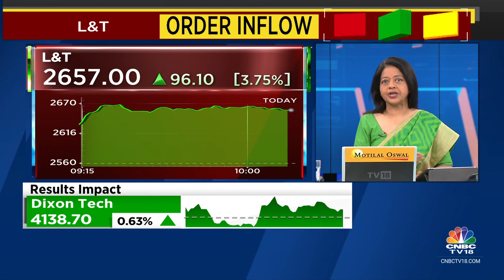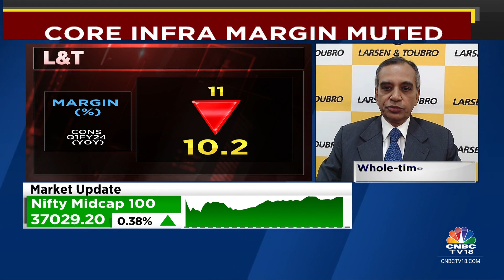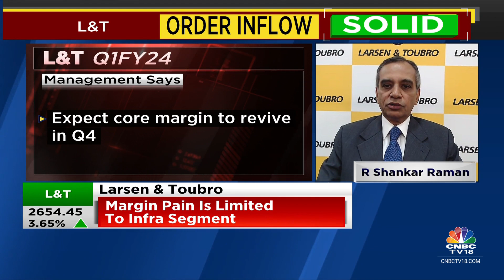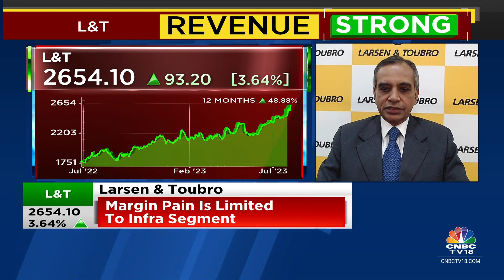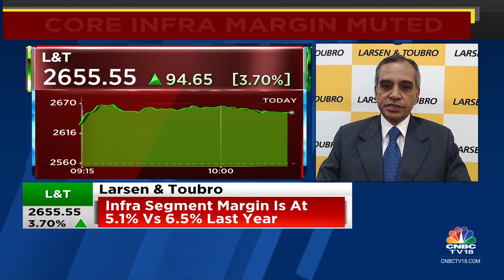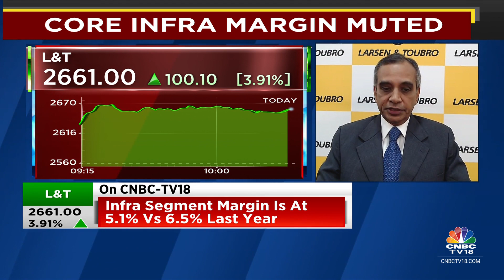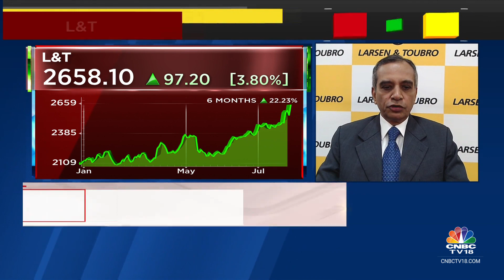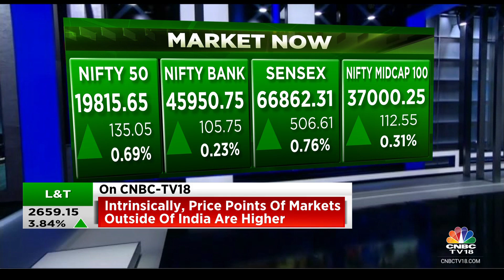L&T's R Shankar Raman On Improving Margin, Global Orders, ESG Moves & Triggers For Buyback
As L&T shares lead today’s Nifty rally, R Shankar Raman of Larsen & Toubro speaks to Latha Venkatesh on improving margins, global orders, ESG moves, triggers for buyback, and plans to ensure higher RoE. Listen in.

n18oc_business